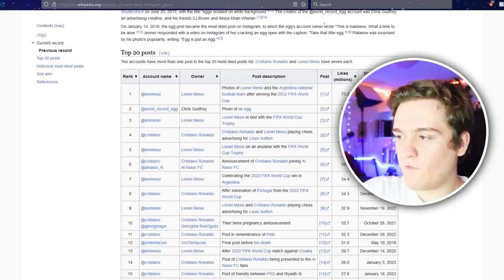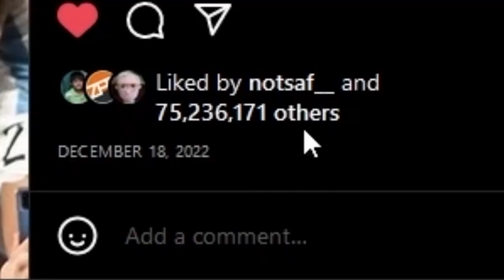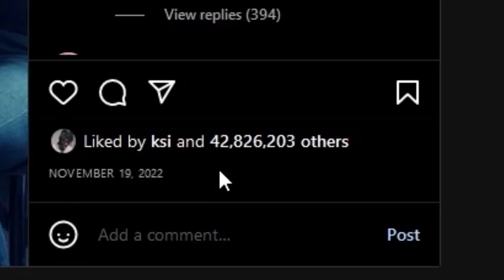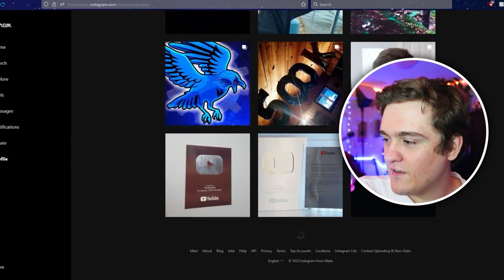The Most Liked Instagram Post Was SURPASSED!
The World Record Egg on Instagram was the most liked post on Instagram for a while. It was just a picture of an egg lol, but now there is a NEW most liked post on Instagram, because the World Record Egg was surpassed! So, what is this new post? What is the most liked post on Instagram in the world? Why was the Instagram World Record Egg surpassed? What is the new most liked post on Instagram? WEELLLLL FIND OUT HERE!